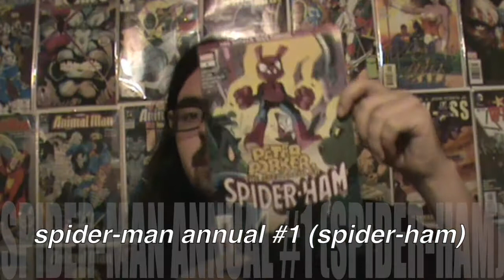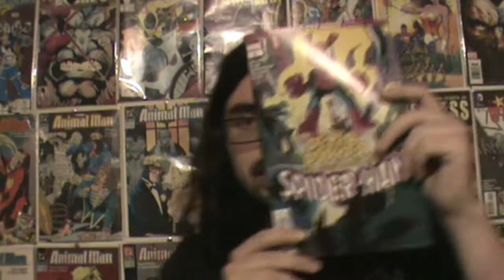Peter porker the spectacular spider-ham - spider-man annual #1 (review)